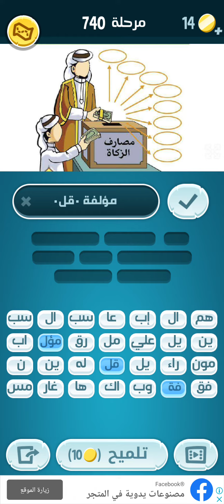حل كلمات كراش مرحلة 740